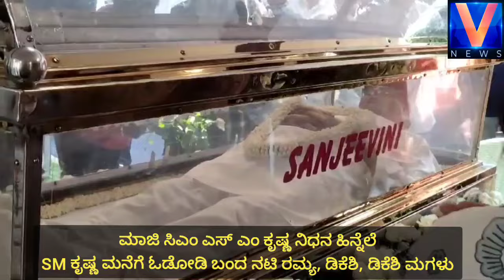X CM S M Krishna is No More | S M ಕೃಷ್ಣ ನಿಧನ, ಓಡೋಡಿ ಬಂದ ನಟಿ ರಮ್ಯ, Actress Ramya | DCM D K Shivakumar